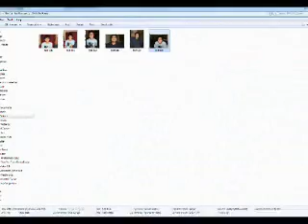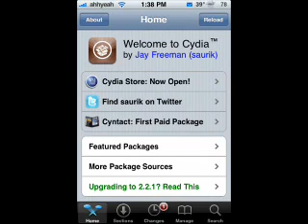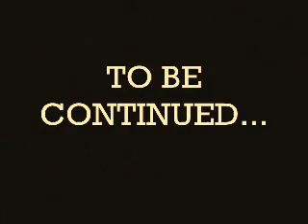Oops by Nazan Ahmed 1536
DISTCO 2012 English Religion Arts Religion Junior Level